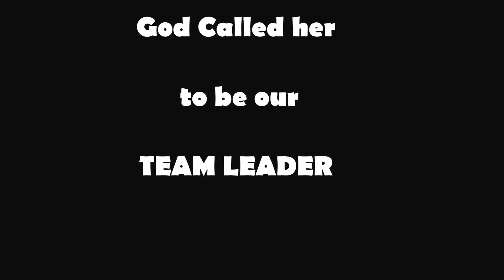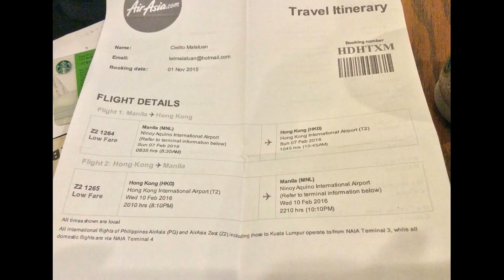Team Leader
Hong Kong Mission Trip 2016